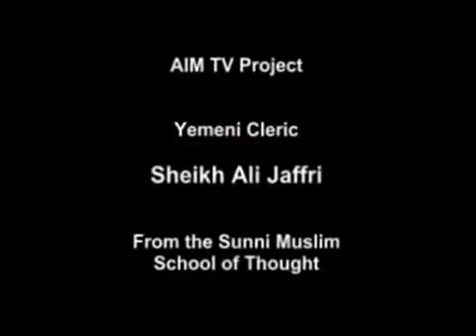Wahabi Misrepresentation Of Islam Exposed - Habib Ali Al Jifri with English Subtitles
Habib Ali al-Jifri is an Islamic scholar and spiritual educator from Hadhramaut, Yemen. He is the founder of Tabah Foundation, a research institute based in Abu Dhabi, UAE. He is Sayyid descendant of the Prophet Muhammad(PBUH) through his grandsons, Hussain ibn Ali, son of Muhammad's daughter Fatimah and his son-in-law Ali (Ali ibn Abi Talib).

Habib Ali Zain al-Abidin al-Jifri was born in the city of Jeddah, Saudi Arabia, on 16 April 1971[5] (20th Safar 1391 AH) to parents who hail from the Hadramawt valley in Yemen.

Al-Jifri began his pursuit of knowledge in his early childhood. His first teacher was his mother's great aunt, Safiyya b. Hasan al-Jifri, a scholar of the Islamic sciences and spiritual educator. At the age of nine he was introduced to Habib Abdul-Qadir al-Saqqaf. Al-Jifri went on to spend over ten years in his company and studied many renowned works, including various hadith collections and the Ihya of Imam al-Ghazali (Revival of the Religious Sciences). Having learnt both the outward, theoretical knowledges and the inward, spiritual sciences at the hands of Habib Abdul-Qadir, Al-Jifri spent a further ten years in the company of Habib Umar bin Hafiz, starting with him in the Northern Yemeni city of Bayda where he spent time at the school of the erudite scholar Habib Muhammad al-Haddar. Al-Jifri returned to the ancient city of Tarim with Habib Umar in the mid-90s and assisted him in the establishment of the Dar al-Mustafa seminary for Islamic Studies.

Al-Jifri is the founder of the Tabah Foundation in Abu Dhabi, UAE. He is a member of the board of Dar al-Mustafa Islamic University in Tarim, Yemen.

He has strong connections with many centers and academies involved with international dialogue in religions and civilizations, including the Center for Faith and Culture at Yale University in the United States. He is also a contributor to A Common Word Between Us and You, an Islamic-Christian dialogue. He received the annual award of the Eugen Biser Foundation in Germany for the year 2008 for his contribution to Islamic-Christian dialogue.

Al-Jifri has lectured across the world and continues to be invited by officials and communities alike to address audiences and provide consultation and advice on many of the key issues involving religion and Muslims today. Al-Jifri's work focuses on critical issues of concern and is often focused within the realms of spiritual development, interfaith and cross-cultural dialogue, modernity and religion, preventing extremism of all types, and ethics and morality.

More recently, Al-Jifri has been an extensive commentator on the intellectual and thought-based shifts taking place in the Arab region with particular focus on younger generations. Over the last three years he has had a successful television program, Amantu-billah, in which he engages in dialogue and discussion with a host of guests coming from different intellectual, political, philosophical and religious persuasions. His writings and contributions on the broad topic of Islam in the modern world have received critical acclaim and acquired wide readership.

Among the regions and countries he has visited:
· Africa: Kenya, Tanzania
· Americas: United States, Canada
· Asias: Malaysia, Singapore, Indonesia, India, Bangladesh, Sri Lanka
· Europe: Britain, France, Germany, Denmark, Belgium, Holland, Ireland, Bosnia & Herzegovina, Turkey
· Middle East: Gulf Countries, Syria, Egypt, Jordan, Yemen, Morocco, Algeria, Sudan, Oman, Lebanon, Mauritania, Comros Island, Djibouti.

In 2009, Al-Jifri was listed 34th in the world’s 500 most influential Muslims by Georgetown University’s The Prince Al-Waleed Bin Talaal Center for Muslim-Christian Understanding and Royal Islamic Strategic Studies Centre of Jordan.[8]

He was a recipient of the Eugen Biser award in 2008 for his contribution to the document A Common Word Between Us and You.